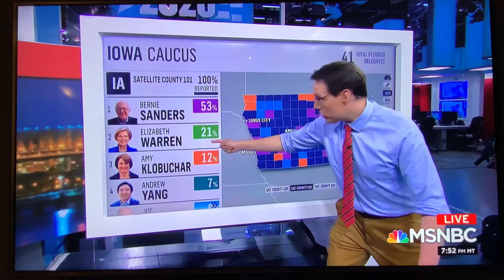Satellite Caucus May Put Bernie Over The Top in Iowa 2020